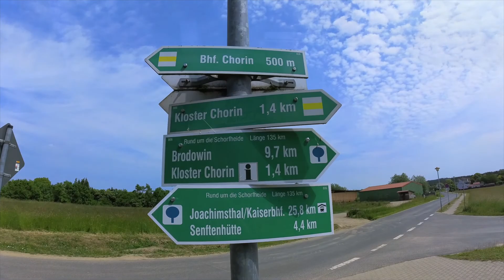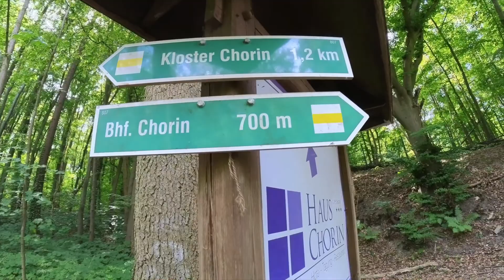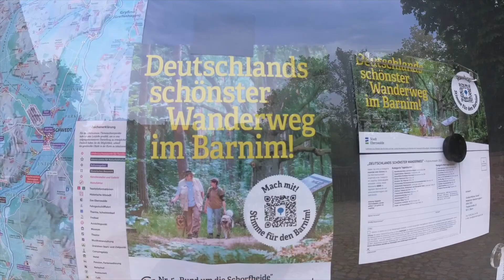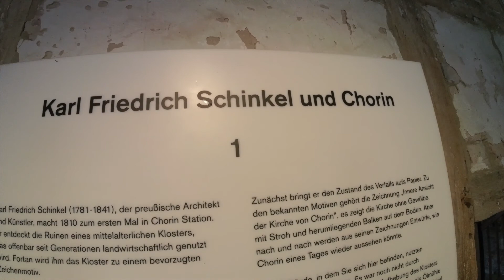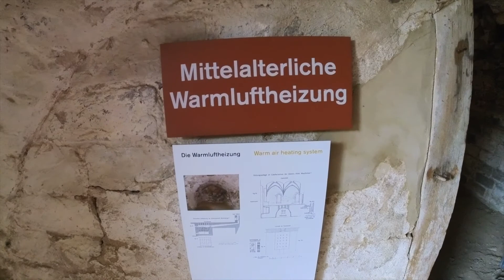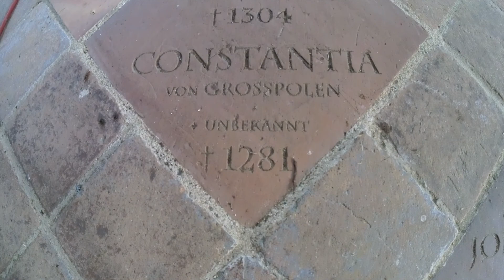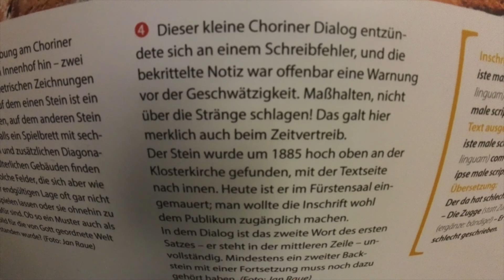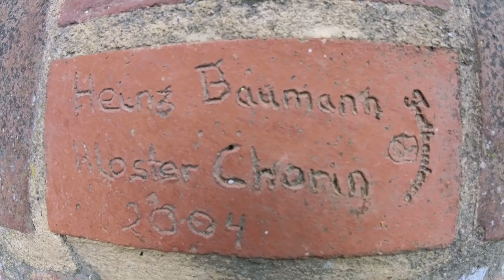Kloster Chorin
Rundwanderung in Brandenburg
Von Berlin aus gut mit dem Zug zu erreichen.